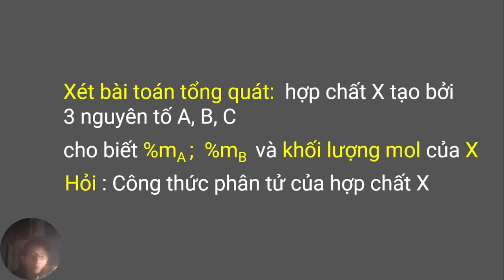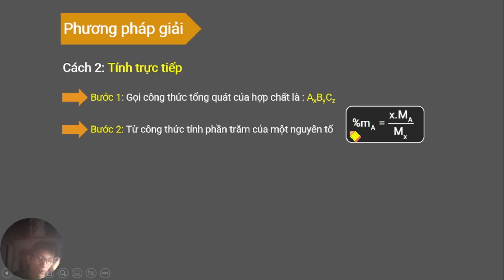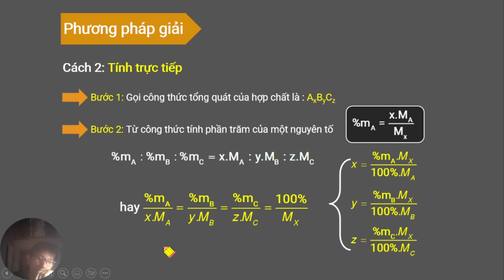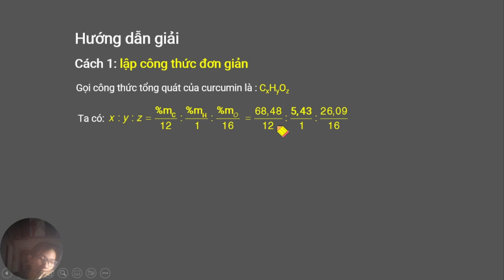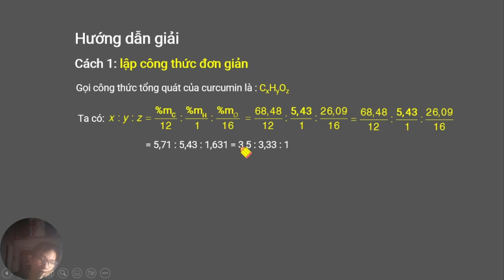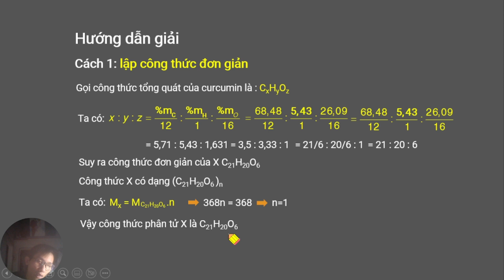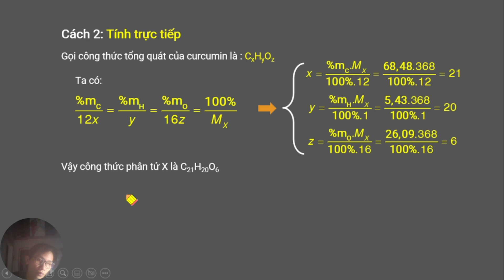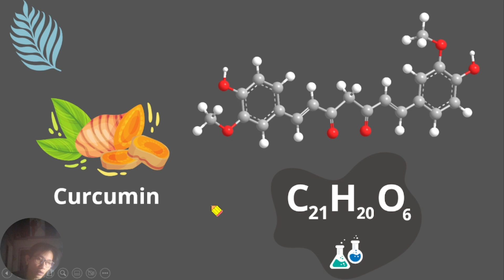LẬP CÔNG THỨC HÓA HỌC KHI BIẾT PHẦN TRĂM KHỐI LƯỢNG CÁC NGUYÊN TỐ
- Trong video hôm nay thầy hướng dẫn các bạn dạng toán lập công thức hóa học khi biết phần trăm khối lượng các nguyên tố.
- Kênh Học hóa không khó lập ra với mục đích bổ trợ kiến thức hóa cấp 2, 3  nhằm giúp các em trở nên yêu thích môn hóa và học tập đạt kết quả cao trong các kì thi ,